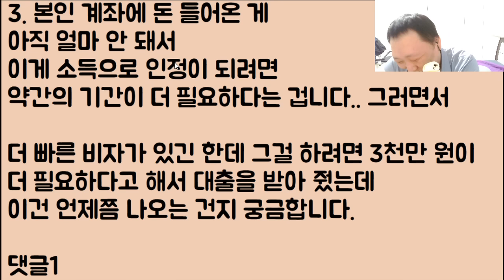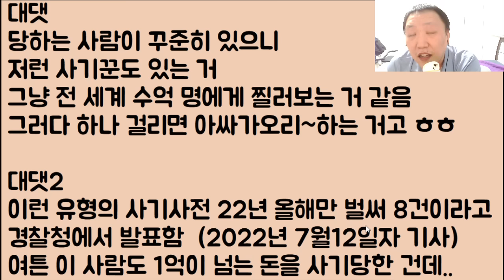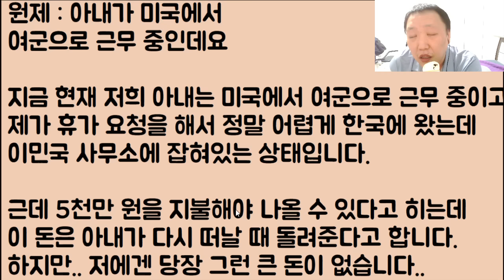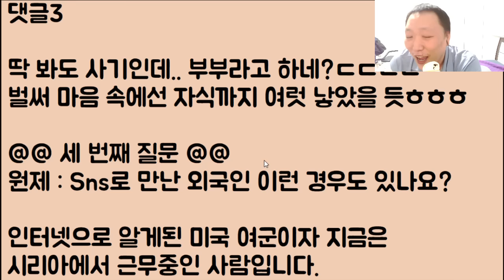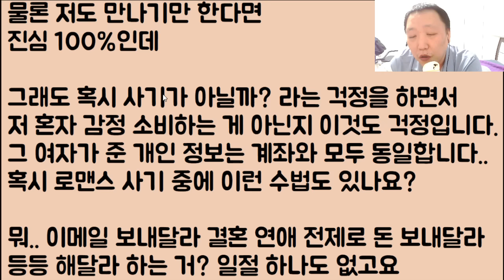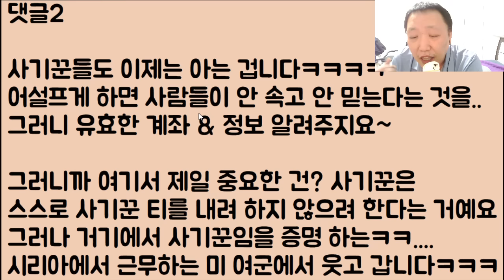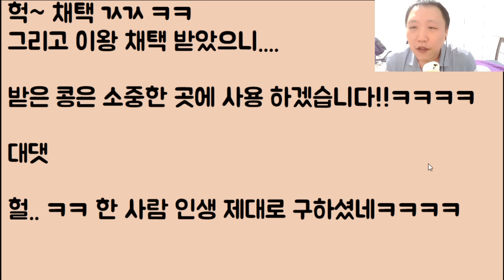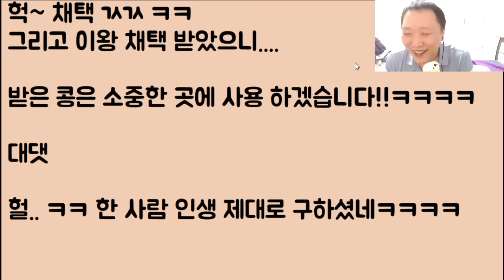[알문가?ㅋㅋ🤣🤣] 로맨스 사기를 오지게 당해.. 돈 1억 1천 날렸지만 끝까지 사랑이라며 정신 승리를 하는 전문가 아재ㅠ